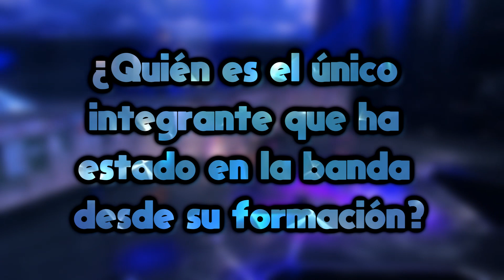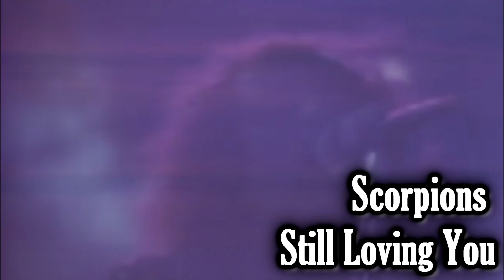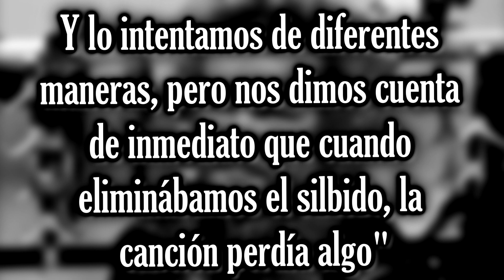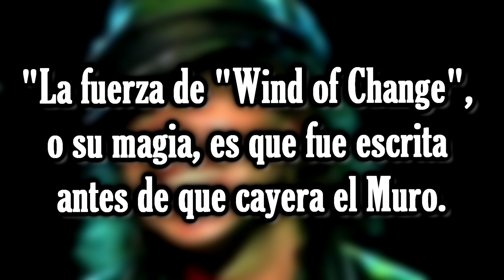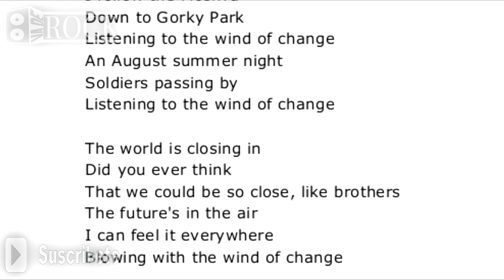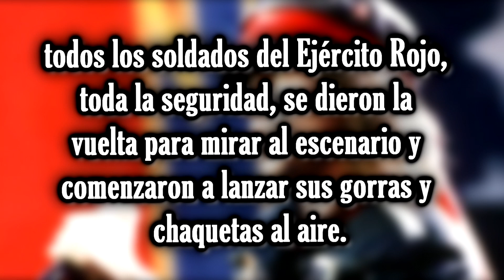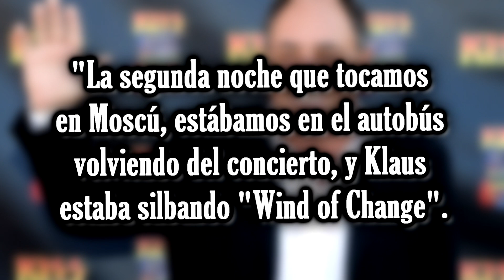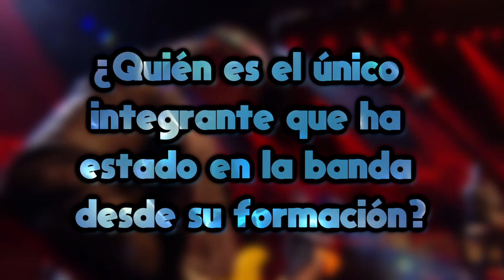Scorpions - Wind Of Change // Historia Detrás De La Canción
En el día de hoy llega al canal Scorpions, la banda que marcó un antes y un después en la historia del rock. Y todo este impacto no podría entenderse sin Wind Of Change, la canción que se convirtió en la seña de identidad de Scorpions en su más de 50 años de trayectoria musical. Si quieres conocer todo lo que hay detrás de Wind Of Change, te invito a que veas el vídeo completo y a que dejes tu opinión en la caja de comentarios.

Si la música es tu pasión, este canal te encantará, aquí encontrarás historias de bandas, de canciones, tops de musica... Te invito a que inicies un viaje a lo mas profundo de la música. Si encuentras contenido que entretenga y te enseñe cosas nuevas... MISIÓN CUMPLIDA.

Esto es Va De Rock, un saludo.